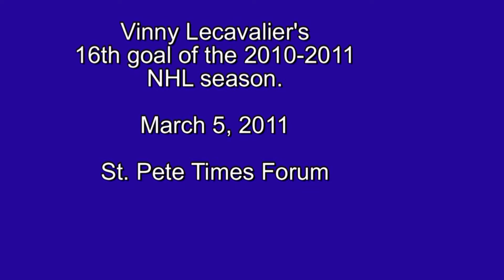Vinny Lecavalier's 16th goal of the '10-'11 NHL Season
ISO on Vinny Lecavalier as he scored his 16th goal of the '10-'11 NHL season. Montreal won 4-2.